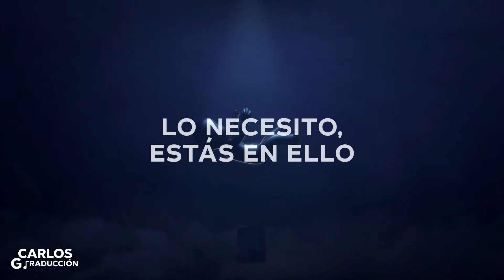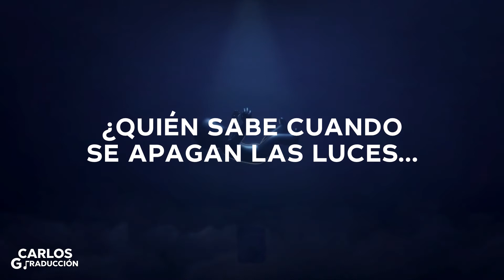Lonely in the Rain - Blue Lights (feat. Joel Stewart) [Sub-Español]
◆ Lonely in the Rain